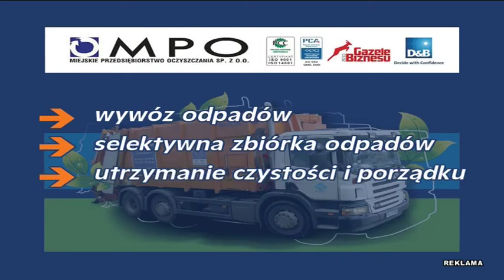LUBIN. Trzeźwi ale bez pasów bezpieczeństwa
Dwudziestoma siedmioma mandatami ukarała lubińska policja osoby, które podróżowały bez zapiętych pasów bezpieczeństwa. Funkcjonariusze przeprowadzili wczoraj jednodniową akcję pod kryptonimem „Pasy". Poza tym policjanci sprawdzali trzeźwość kierujących i stan techniczny pojazdów.